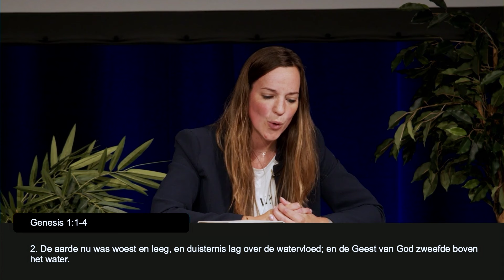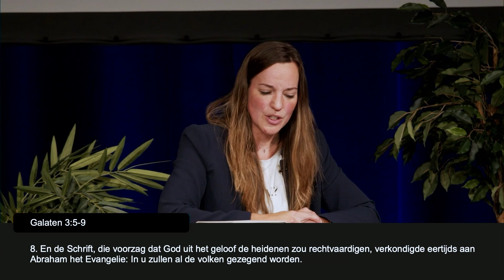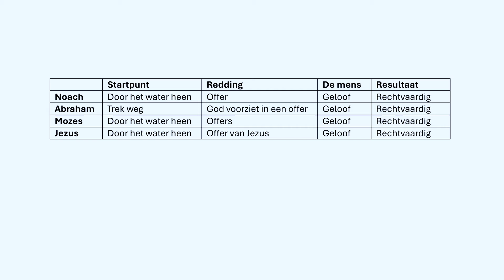Rechtvaardig door GELOOF - Anne Den Hoed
Rechtvaardig door GELOOF - Anne Den Hoed - Jubilee Live

Iedere zondagochtend om 09:30 uur en woensdagavond om 20:00 uur, weer een nieuwe video om je te inspireren en te bemoedigen. Verspreid het goede nieuws en deel deze uitzending met zoveel mogelijk anderen! ❤️

Wil je meebouwen en geven?